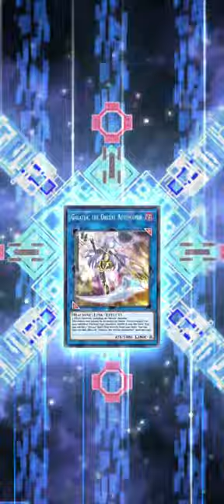MADOLCHE SWICHEROO deck profile